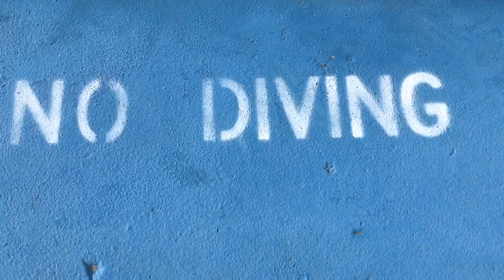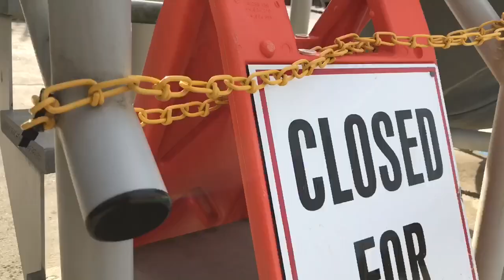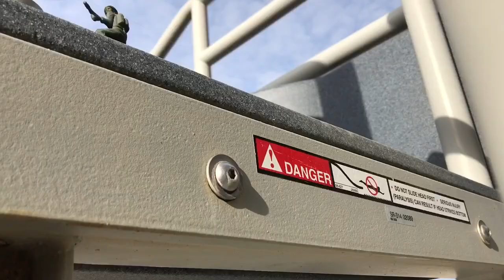Valentine's Day 2019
Happy Valentine's Day Megan! You're not dreaming, here's my best shot at singing Walking on a Dream by Empire of the Sun.